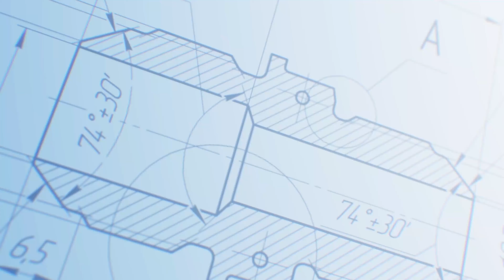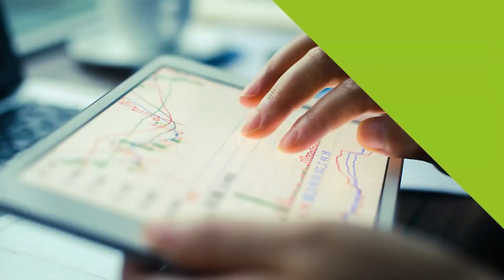APPARTEMENT 4 PIECES - CHATENAY-MALABRY - LOGISCONSEIL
A 5 minutes du parc de la Vallée aux Loups, du marché du Plessis, des commerces et des écoles.
Dans un résidence en pierre de taille, un appartement 6 pièces d'environ 90m² offrant une entrée, un séjour double, une cuisine ouverte, 3 chambres (possibilité 4ème), une salle de bains, un WC, dégagement et rangements.
Deux caves et un parking.
Appartement offrant de beaux volumes à rénover.
Lots: 30 et charges : 3360€/an.Pas de procédure en cours. Honoraires à la charge du vendeur.
GEOLOCALISATION DISPONIBLE SUR NOTRE SITE !